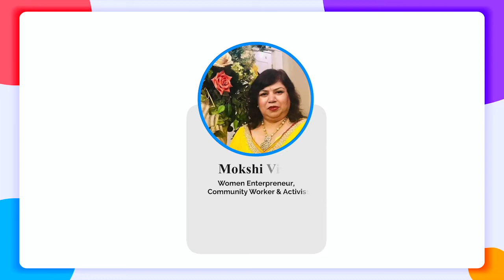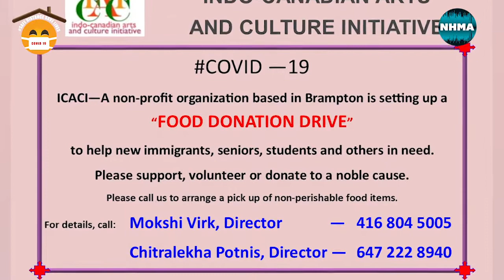safedistancesavelives Episode 7 Mokshi Virk Resident Toronto Canada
We at New Horizon Media Arts Inc have taken the initiative to use the social platform to connect with people from different walks to like , in order to understand how are they handling this phase of social distancing and how has this has impacted their and their family’s well being. The need of the hour is to remain connected with your loved ones via digital media. We reached out to a mixed bag of people comprising of an Indian home maker, an international classical dancer, a dentist, a film actor, a social activist and an industrialist. Each one is coping with this crisis in their own way however the one common thing that surfaced from these interviews is that people have realized the importance of spending quality time with their families. Crisis of this magnitude has brought people together, we are in this together and we will emerge victorious eventually, an emotion endorsed by all.
Please  support our  Go fund me campaign